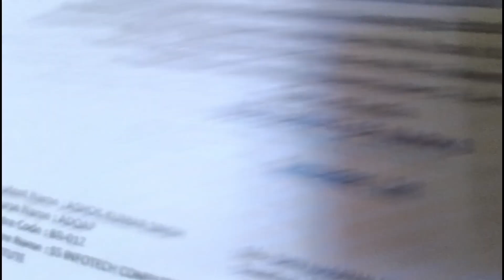Police वालो ने पकड़ लिया 😭🙏 || गलती से भी ऐसे गलती मत करना🙏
वीडियो को लास्ट तक देखने के लिए बहुत-बहुत धन्यवाद🙏🤗 मेरे वीडियो को इसी तरह आप लोग देखते रहिए और वीडियो को लाइक कीजिए और ज्यादा से ज्यादा शेयर कीजिए और  चेनल को सब्सक्राइब कीजिएगा 🙏😇🙏👍